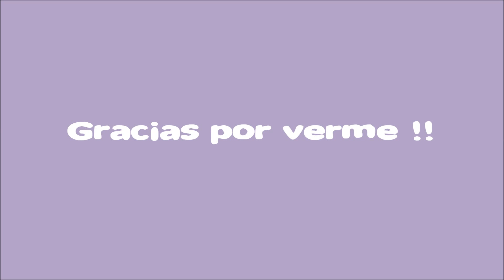Venta Online NAVIDAD yo-B Joyeria y mas